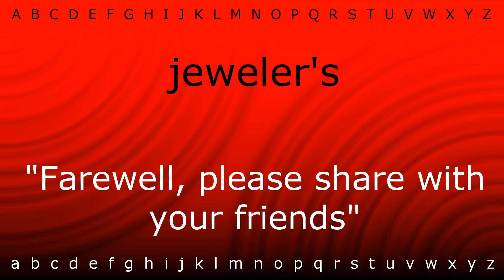Here I will show you how to say 'jeweler's' with Zira.mp4